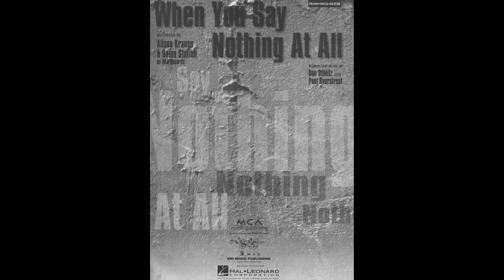Alison Kraus "You Don't Know Me"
"You Don't Know Me" written by Cindy Walker and Eddy Arnold in 1955 has been recorded by many artists over the years, including the 1956 original by Eddy Arnold, Jerry Vale, Emmylou Harris, & Ray Charles. This wonderful version by Alison Krause is from her album, Windy City, released on February 17, 2017 on the Capitol label. Windy City debuted at number one on both the country and Americana charts in the US and UK, as well as number nine on the all-genre Billboard 200 chart.